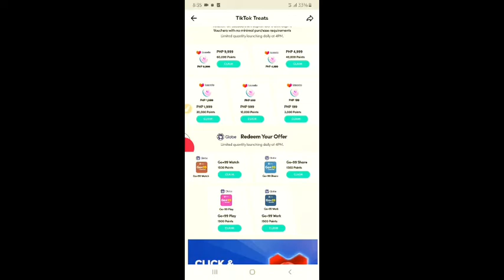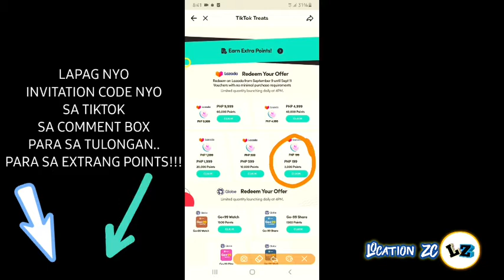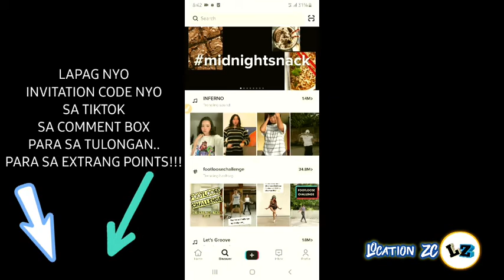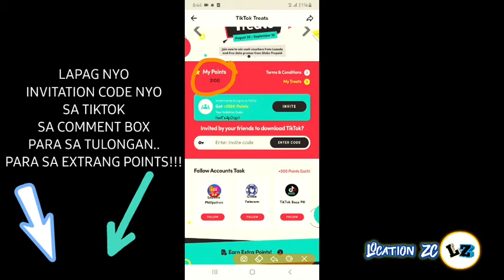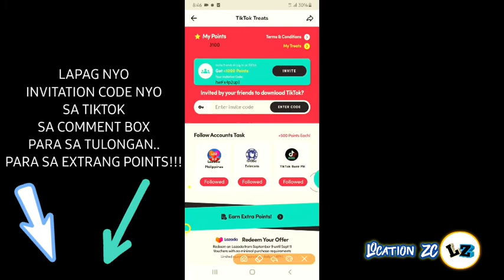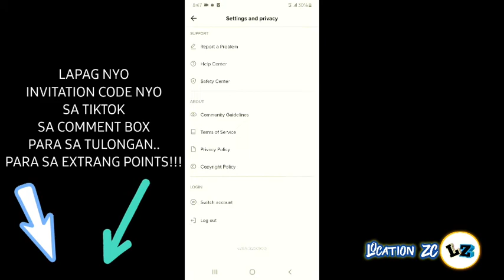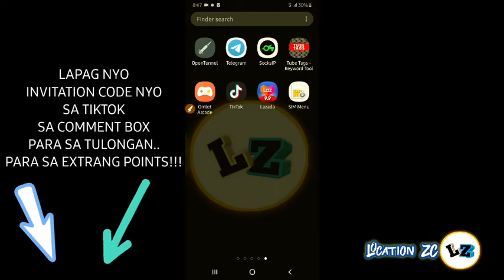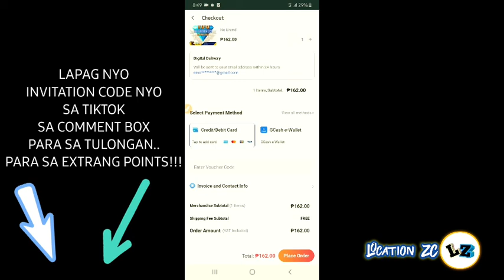Tricks kung Paano makakuha ng Free Unlimited 199 mobile legends diamonds sa TIKTOK TREATS 2021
Tricks kung Paano makakuha ng Free Unlimited 199 mobile legends diamonds sa TIKTOK TREATS | free ml Diamonds sa Tiktok treats

Tuturial On How the tricks to Get free unlimited mobile legends Diamond in tiktok application & How to Get Free Lazada Voucher in tiktok application to use in Lazada 9.9 sale at september 9 to 11 2021.

Use this code for tiktok treats

D31anFhCeNk

LOCATION ZC